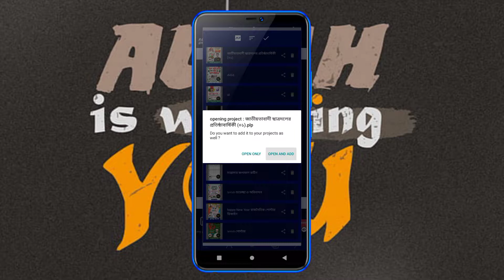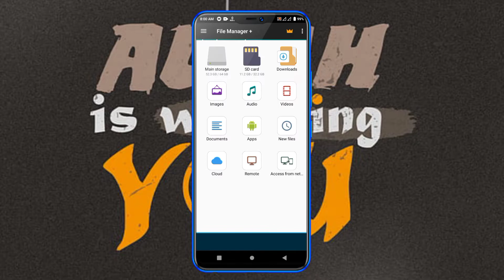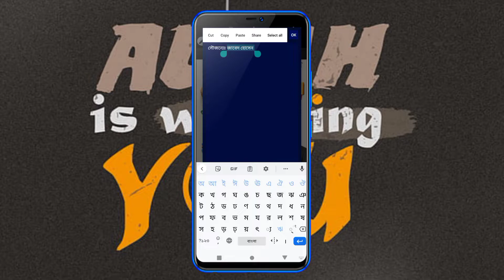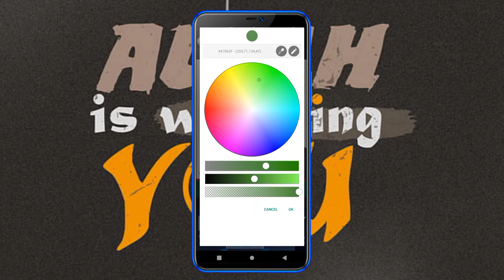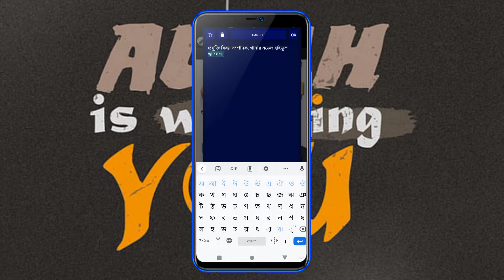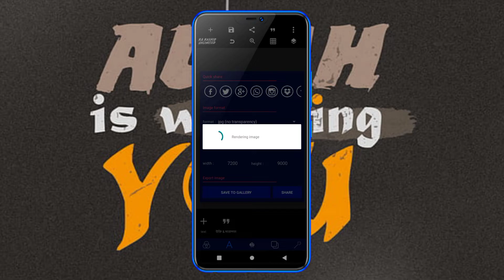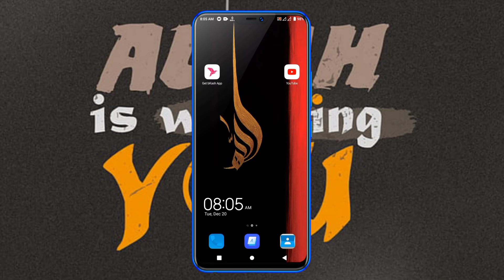০১ জানুয়ারি জাতীয়তাবাদী ছাত্রদলের প্রতিষ্ঠাবার্ষিকী উপলক্ষে পোস্টার ডিজাইন ..RA Rashid Unlimited 👈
০১ জানুয়ারি ছাত্রদলের প্রতিষ্ঠাবার্ষিকী উপলক্ষে পোস্টার ডিজাইন মোবাইল দিয়ে (০১),,RA Rashid Unlimited 👈

ʟɪᴋᴇ | sᴜʙsᴄʀɪʙᴇ | sʜᴀʀᴇ | ᴄᴏᴍᴍᴇɴᴛ
●▬▬▬▬▬▬▬ஜ۩۞۩ஜ▬▬▬▬▬▬●
ᴛʜᴀɴᴋ ʏᴏᴜ
●▬▬▬▬▬▬▬ஜ۩۞۩ஜ▬▬▬▬▬▬●

                               ধন্যবাদ।

১৫ আগস্ট ব্যানার ডিজাইন শিখুন
15 august banner design 2022
15 august banner designech
15 august postet design in pixellab poster design free plp
15 August Poster Design In Mobile
eid plp

Free Plp
Free Plp Download
Poster plp
Ramadan poster
ফ্রী ডাউনলোড

poster design
how to make poster in mobile
পোস্টার ডিজাইন
graphic design
ব্যানার ডিজাইন
graphic design
poster design
illustrator tutorial
Pixellab Poster Making Tutorial
Free Plp
poster design
how to
graphic design
february
language movement
pixellab
pixellab tutorial
pixellab
Free PLP
graphic design
pixellab tutorial
poster design 2021
পোস্টার ডিজাইন
ঈদ মোবারক পোস্টার
ঈদ মোবারক
পোস্টার ডিজাইন
মুক্তি দিবস
ঈদের শুভেচ্ছা পোস্টার তৈরি মোবাইল দিয়ে
eid mubarak
eid 2022
pixellab tutorial
PlP
happy birthday plp

                        HHAR